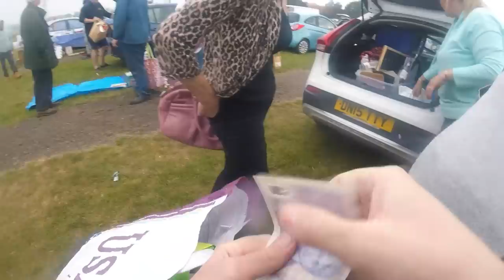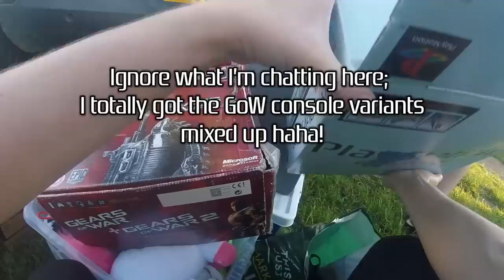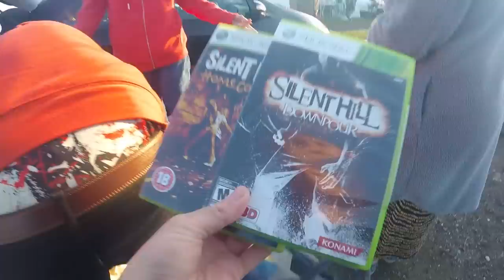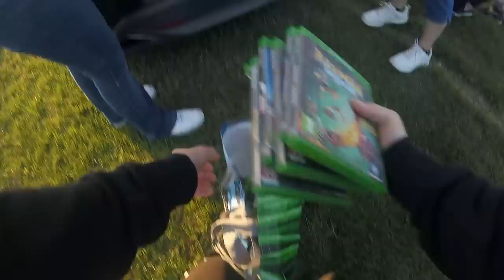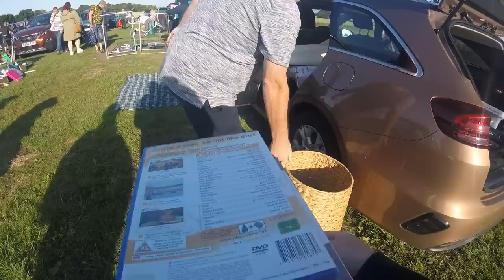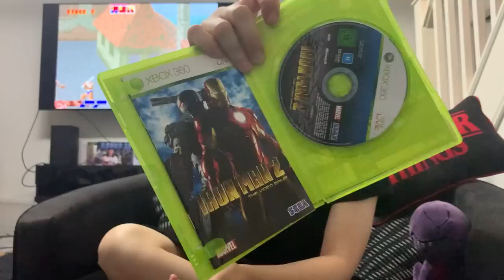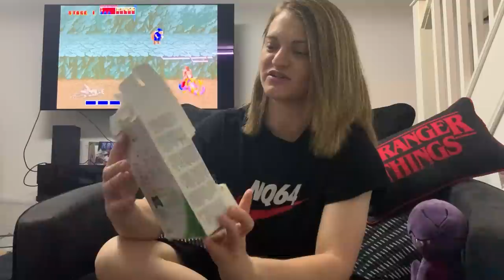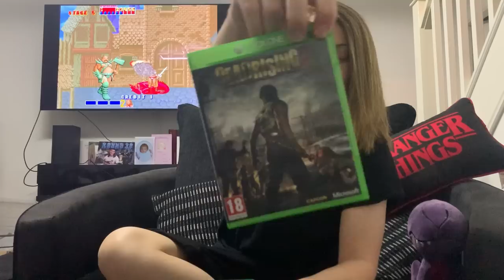🔴 LIVE | CAR BOOT SALE VIDEO GAME HUNTING & PICKUPS & CEX PICKUPS w/HOLSTER! (#59)